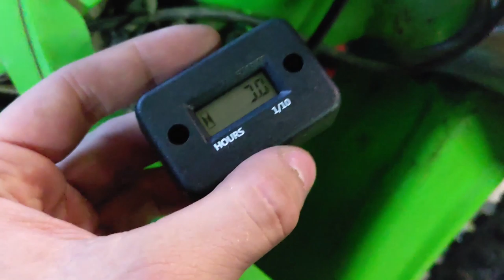Tuntimittarin asennus Kawasakiin!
Videolla asennan tuntimittarin vuosimallin 1992 Kawasaki KX 250 pyörään!